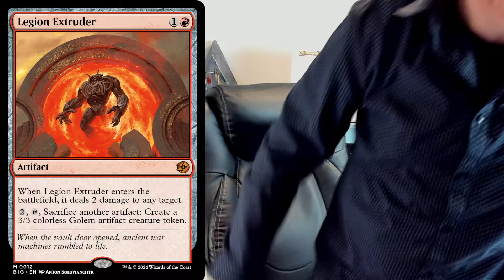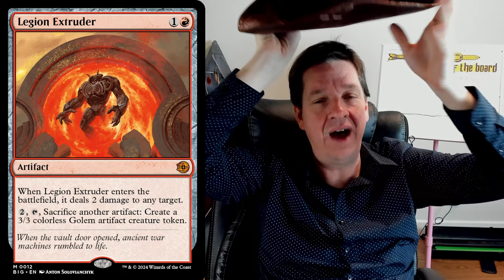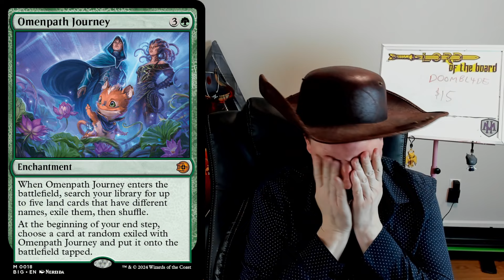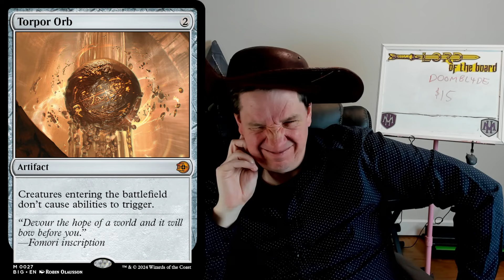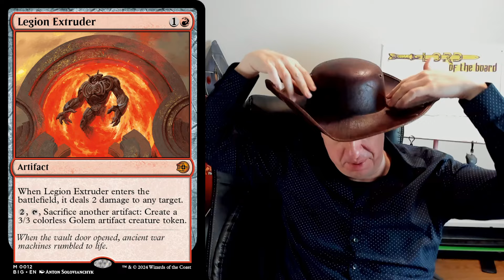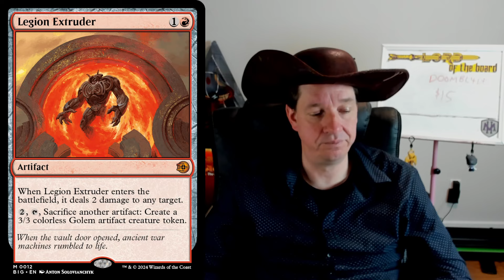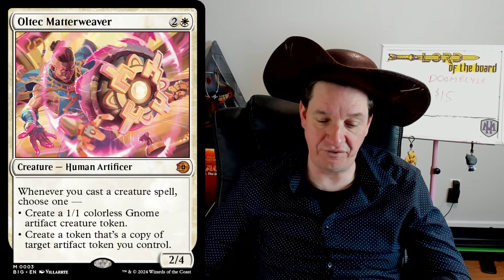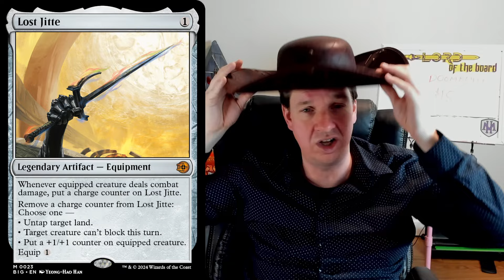MTGs Big Score Is A Big Scam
Outlaws of thunder junctions big score is a big scam

I LOVE MAIL! SEND ME LETTERS/THINGS/LOVE!:

Mike Hatcher
L2R 7T4
Canada